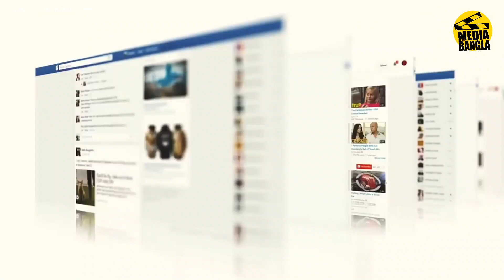করোনার মধ্যেই নাসার পক্ষ থেকে এলো নতুন দুঃসংবাদ | ২৯ শে এপ্রিল আঘাত হানবে 1998 OR 2 গ্রহাণুটি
২৯ শে এপ্রিল আঘাত হানবে 1998 OR-2 গ্রহাণুটি
মহাকাশে ছোট অথবা বড় মাপের বিভিন্ন পাথরের টুকরো ঘুরে বেড়াচ্ছে, এই ধরনের বস্তু গ্রহাণু নামে পরিচিত অথবা বলা যায় যে এস্টেরয়েড বা গ্রহাণু হল মহাকাশে চলমান পাথুরে বস্তু…!! এদের বেশীরভাগেরই অবস্থান মঙ্গল ও বৃহস্পতি গ্রহের কক্ষপথের মাঝামাঝি জায়গাতে, আর এই জায়গাটিটর নাম এস্টেরয়েড বেল্ট…!!
এমনই এক গ্রহাণু পৃথিবীর বুকে সজোরে আছড়ে পড়ার কারণে ডায়ানোসর বিলুপ্ত হয়েছিল…!!
সম্প্রতি বিজ্ঞানীরা জানিয়েছেন এই বছর ২৯ শে এপ্রিল পৃথিবীর দিকে তেড়ে আসছে 1998 OR2 নামের এক গ্রাহাণু, আর এ বছর এপ্রিল মাসে পৃথিবীর সঙ্গে এই গ্রহাণুটির সংঘাত হতে পারে…!! ইতিমধ্যেই এই গ্রহাণুটি পর্যবেক্ষণ শুরু করেছেন নাসার বিজ্ঞানীরা…!!
তো আজ আমি এই সম্পর্কে আপনাদেরকে জানবো এই ভিডিওটিতে তাহলে চলুন আজকের ভিডিওটি শুরু করা যাক, সঠিক তথ্যটি জানতে ভিডিওটি পুরো দেখুন আর আমাদের চ্যানেলটি সাবস্ক্রাইব করে বেল আইকনটি বাজিয়ে দিন…!!

নাসার বিজ্ঞানীরা জানিয়েছেন 1998 OR2 গ্রহাণুটির ব্যাস ১৩ হাজার ৫ শ ফুট, আর এ বছর 29 এপ্রিল পৃথিবীর গা ঘেঁষে চলে যেতে পারে এই গ্রহাণু…!! এবং ঐ দিন বাংলাদেশের সময় বিকাল ৩ টে ৪৬ মিনিটে পৃথিবীর সবথেকে কাছে থাকবে 1998 OR2, পৃথিবীর কেন্দ্রবিন্দু থেকে ৩৯ লক্ষ মাইল দূরে থাকবে এই গ্রাহাণুটি…!!
এই দূরত্ব শুনে নিজেকে সুরক্ষিত বলে মনে করছেন? আর খুশীও হচ্ছেন?